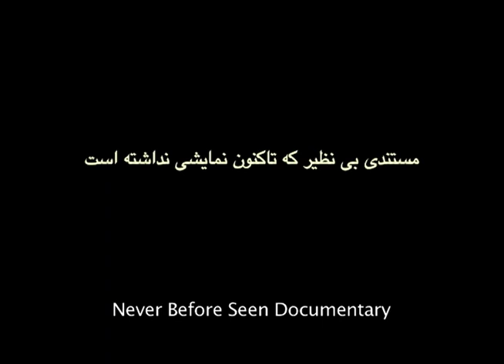Trailer of Another Salute,By Hossein Khandan with Behrouz Voussoughi & Khosrow Shakibaie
This documentary was hidden for 9 years. Khosrow Shakibaei—one of the best actors after the Iranian Revolution—tried to find and meet Behrouz Voussoughi. Any attempt to meet Behrouz Vossoughi, whose name and picture are banned in Iran, would put Khosrow Shakibaeis acting career in Iran in jeopardy.